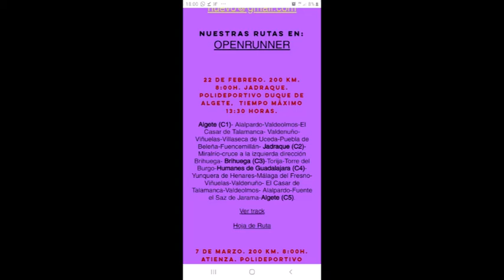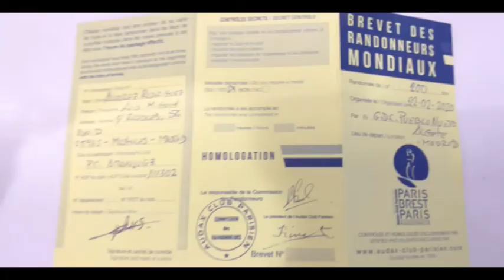2020 brevet 200 Jadraque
Algete (C1)- Alalpardo-Valdeolmos-El Casar de Talamanca- Valdenuño-Viñuelas-Villaseca de Uceda-Puebla de Beleña-Fuencemillán- Jadraque (C2)- Miralrío-cruce a la izquierda dirección Brihuega- Brihuega (C3)-Torija-Torre del Burgo-Humanes de Guadalajara (C4)-Yunquera de Henares-Málaga del Fresno-Viñuelas-Valdenuño- El Casar de Talamanca-Valdeolmos- Alalpardo-Fuente el Saz de Jarama-Algete (C5).